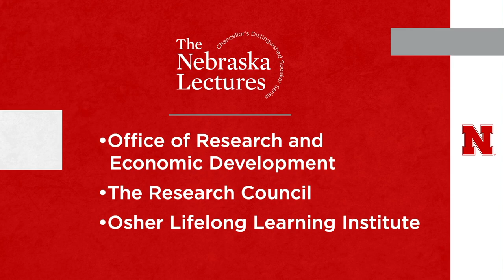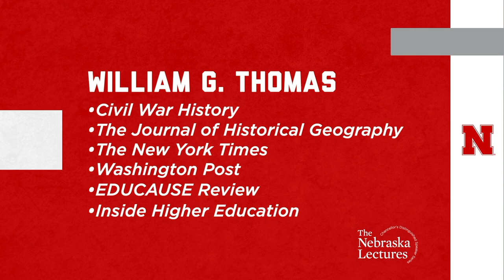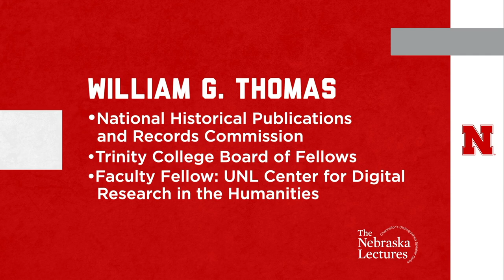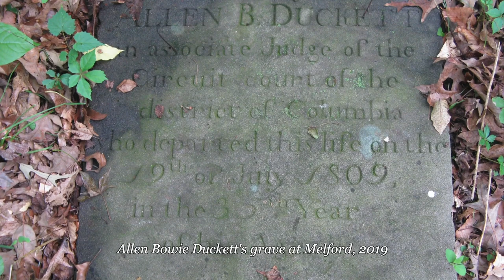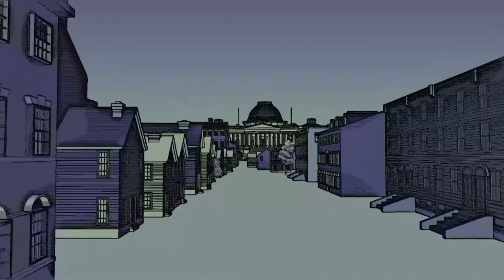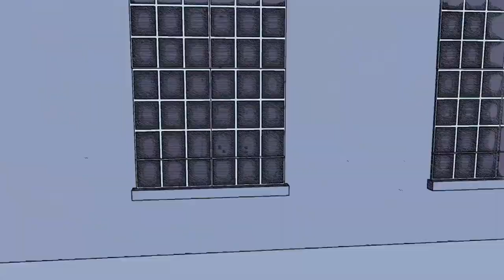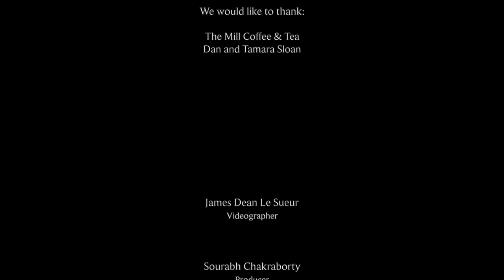A Question of Freedom: The Families Who Challenged American Slavery ...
Nebraska Lecture featuring University of Nebraska-Lincoln historian Will Thomas, Oct. 6, 2020. Full title: "A Question of Freedom: The Families Who Challenged American Slavery from the Nation’s Founding to the Civil War."